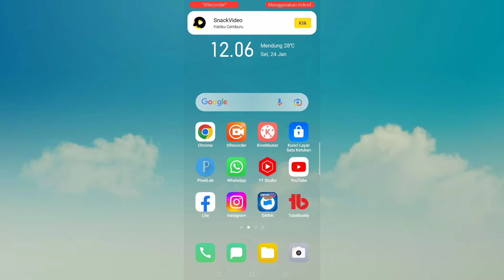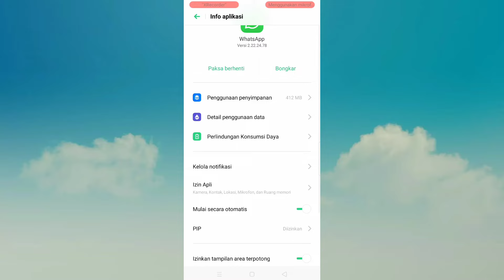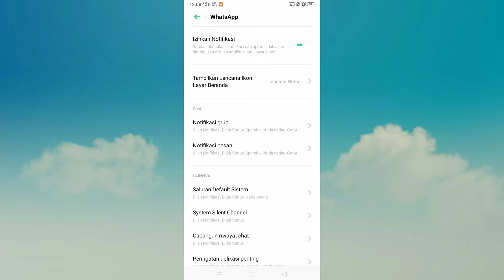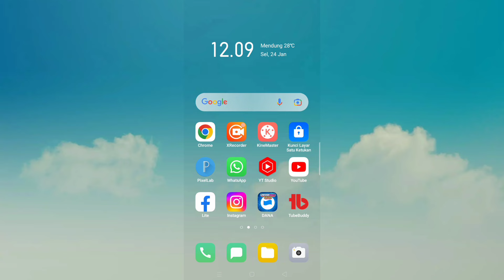5 Cara Mengatasi Aplikasi WhatsApp Keluar Sendiri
5 Cara Mengatasi Aplikasi WhatsApp Keluar Sendiri

Berikut ini adalah tutorial cara mengatasi aplikasi whatsapp keluar sendiri, Bagi teman teman yang mengalami ketika sedang membuka WhatsApp tiba-tiba keluar sendiri, teman-teman harus coba 5 cara berikut ini cara mengatasi aplikasi whatsapp keluar sendiri, semoga video ini bisa membantu dan bermanfaat Terimakasih.